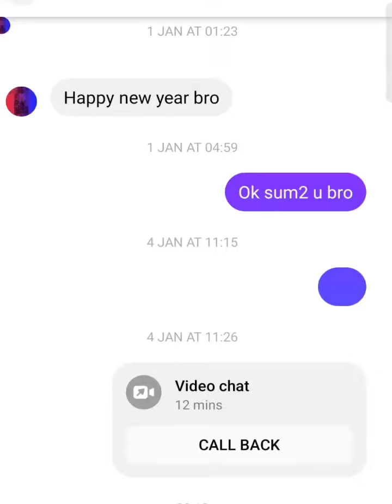makar Sankranti my fd dancei#viral ...